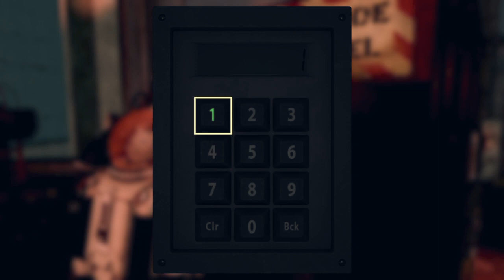Easiest Nuke Launch Ever: Fallout 76